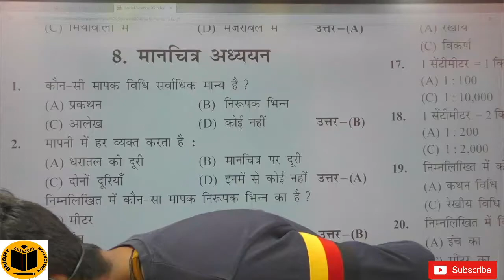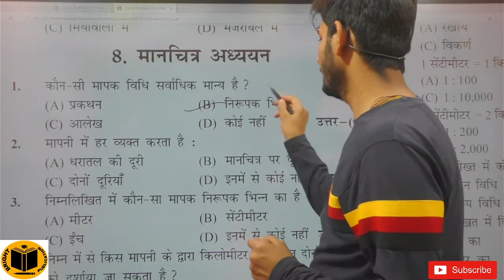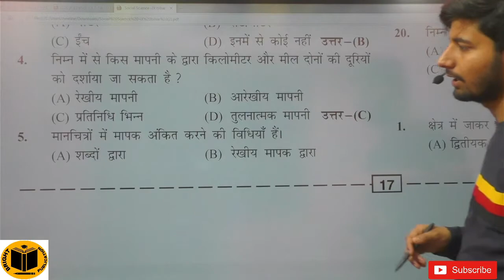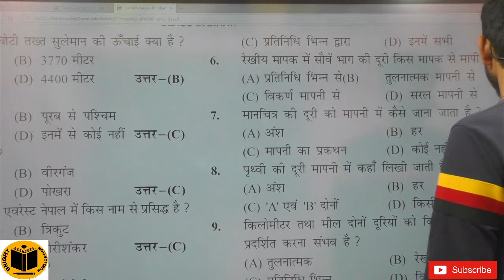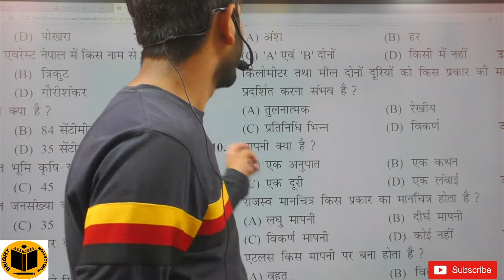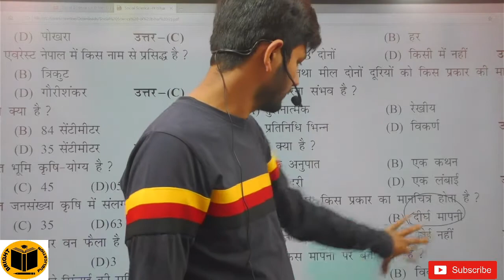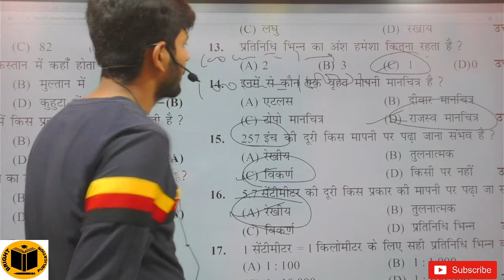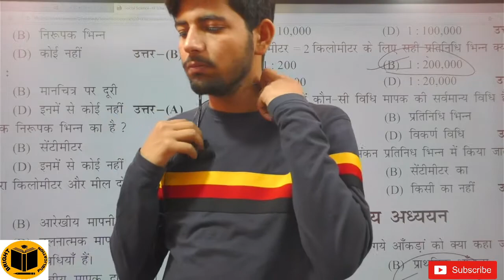chapter 8 geography class 9 objective